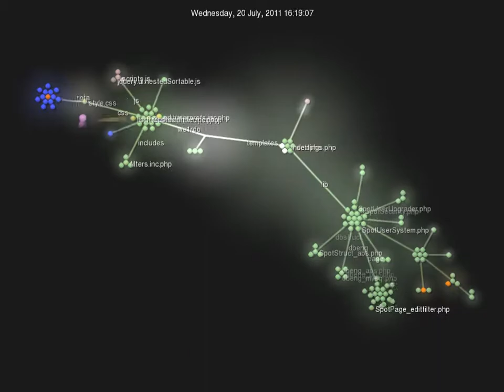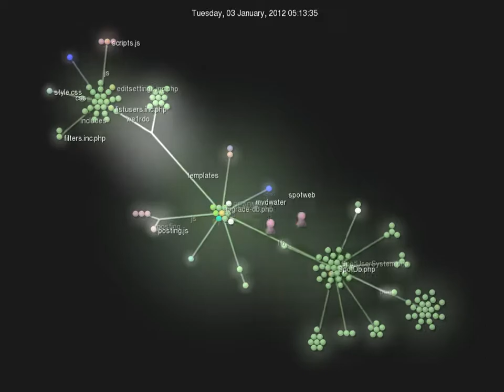Gource Spotweb up to 9-2-2012